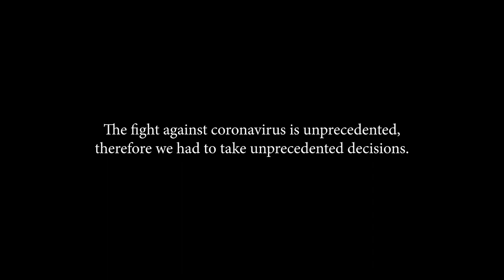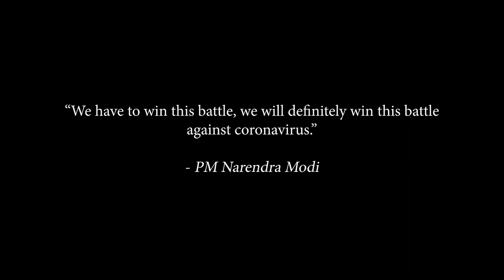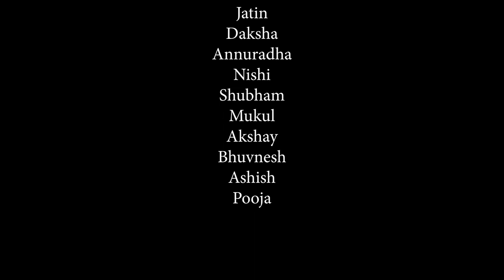Stay Home Stay Safe - Key of Covid-19 | Short Film | Galiyaraa | Lockdown Short Movie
Watch and Enjoy this film virtually made at home to create awareness of stayhomestaysafe

Presenting Stay Home Stay Safe Family short movie a made-at-home. Starring Arena Students : Jatin Jayswal, Daksha Bhati, Nishi Singhal, Akshay Khandelwal, Mukul Singhal, Anuradha Maheshwari, Ashish Tapriya, Pooja, Shubham Jangid, Bhuvnesh Jangid virtually Directed by Kartik Mandothiya and Edited by Jatin Jaiswal.